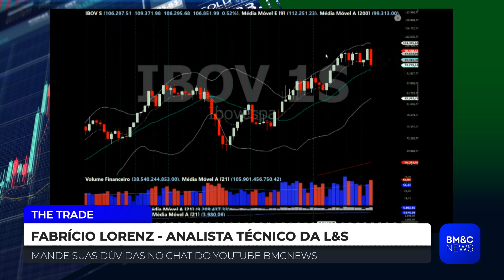IBOV: Fabrício Lorenz avalia as expectativas para o Ibovespa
Fabrício Lorenz, analista técnico da L&S, analisa Ibovespa (IBOV) e fala para as expectativas para o índice nos próximos meses.